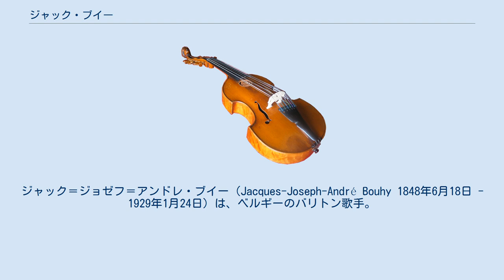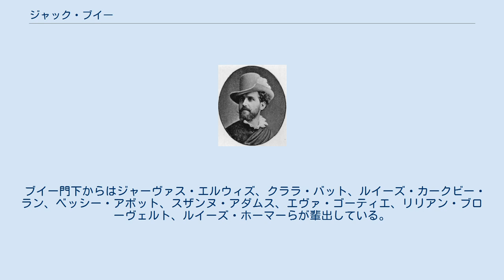ジャック・ブイー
ジャック＝ジョゼフ＝アンドレ・ブイー（Jacques-Joseph-André Bouhy 1848年6月18日 - 1929年1月24日）は、ベルギーのバリトン歌手。
エスカミーリョ役としてビゼーの『カルメン』から「闘牛士の歌」を初めて歌ったことでよく知られる。
 ブイーはペパンステに生まれた。
リエージュ王立音楽院で学んだ後、1871年にパリのオペラ座においてグノーの『ファウスト』のメフィストフェレス役として初舞台を飾る。
オペラ＝コミック座では1875年にフィガロ（『フィガロの結婚』）、エスカミーリョ（『カルメン』）を演じた。
コミック座では1872年にマスネの『バザンのドン・セザール』の初演にも出演した。
1882年にはロイヤル・オペラ・ハウスで『ファウスト』と『カルメン』を歌っている。
ニューヨーク・ナショナル音楽院の初代院長としてアメリカで過ごした後パリへと戻り、1890年にサン＝サーンスの『サムソンとデリラ』の大神官役を歌った。
ブイーは聴衆から非常に高い人気を得ており、マスネも彼を称賛していた。
 ブイー門下からはジャーヴァス・エルウィズ、クララ・バット、ルイーズ・カークビー・ラン、ベッシー・アボット、スザンヌ・アダムス、エヴァ・ゴーティエ、リリアン・ブローヴェルト、ルイーズ・ホーマーらが輩出している。
 ブイーは1929年、パリに没した。